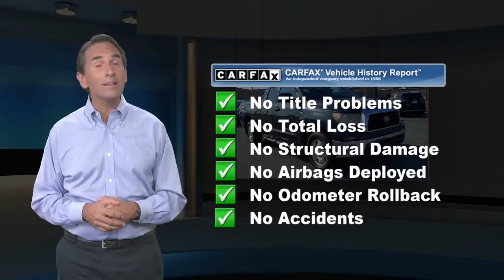Used 2007 Toyota Tundra SR5, Harrisburg, PA 7S455020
18" x 8J Unique Alloy Off-Road Wheels, Bilstein Shocks, Cold Kit, Fog Lamps, Front Tow Hooks, Heavy-Duty Starter, Off Road Package, Off-Road Tuned Suspension, Sliding Rear Window w/Privacy Glass, TRD Off-Road Graphics. CARFAX One-Owner.Timberland Mica 2007 Toyota Tundra SR5 4WD 5-Speed Automatic with Overdrive 4.7L V8 DOHC VVT-i 32VRecent Arrival! Odometer is 532 miles below market average!Reviews:* If in need of a full-size pickup for loading, towing or commercial applications, Toyota's new pickup won't disappoint, especially for those customers accustomed to Toyota levels of reliability and refinement. If that's the case, the new Tundra should be right up your (paved or dirt) alley. Source: KBB.com

[RLVID:3923:da51ee87c42ed40e:3f1040007fe766c1:1]